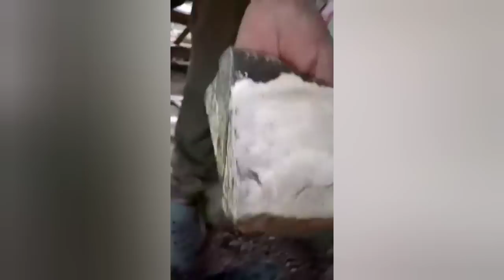Japanese Treasure Hunting Safety Procedure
This video is a compilation of safety procedure during an actual operation. Herewith is a vertical shaft digging, full casing timbering set up, pulley system, and a lot more.